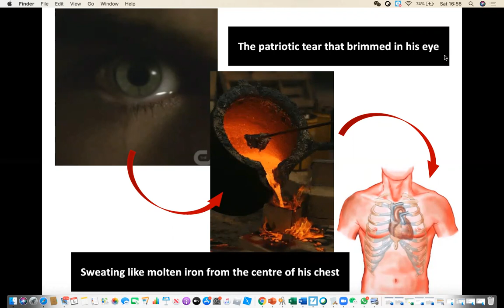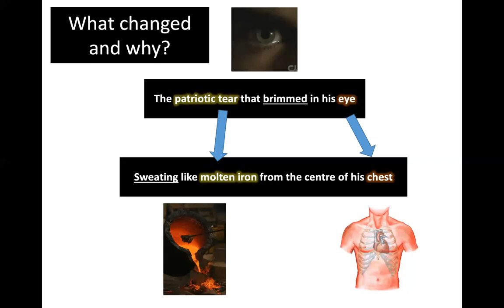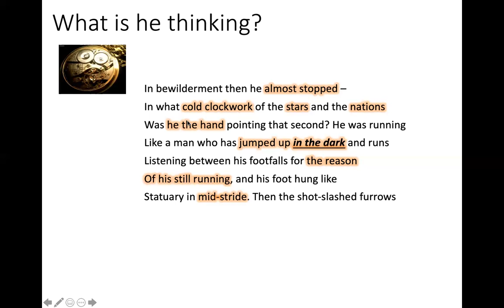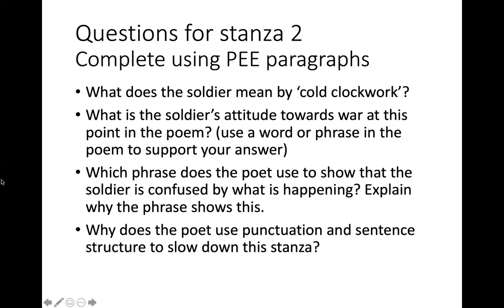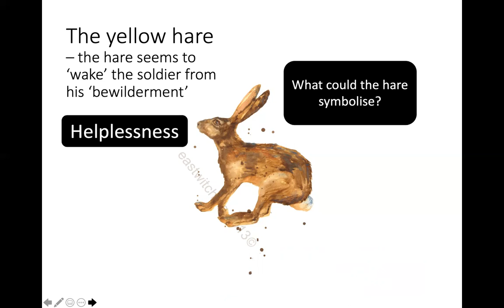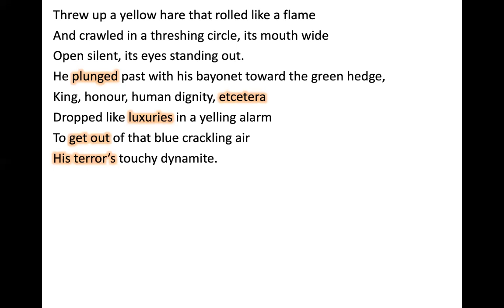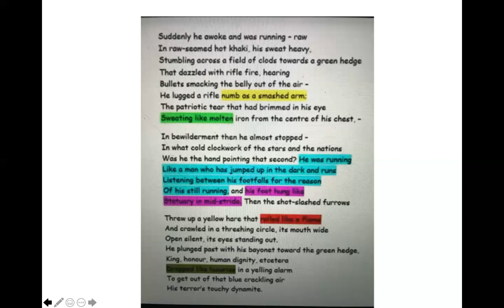Bayonet Charge pt2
Analysis of the poem 'Bayonet Charge'.